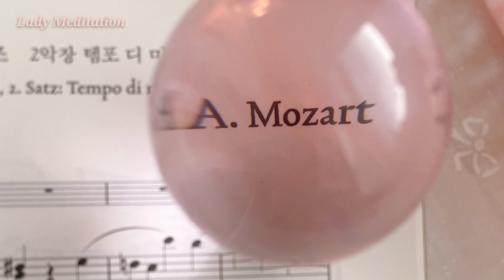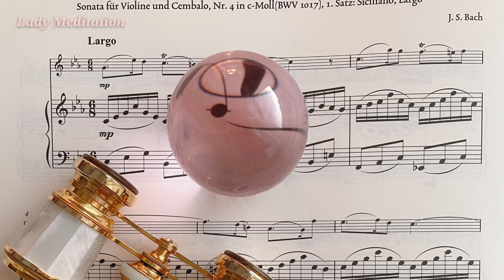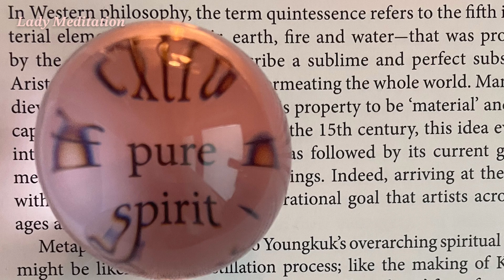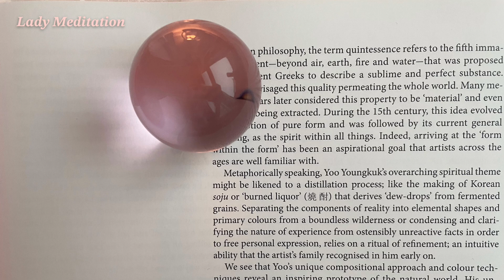[1hour] Any Other Name (American Beauty OST) 요가명상음악 수면음악 1시간 연속 재생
재미들려서 1 hour loop music 계속 만들게 되네요
오늘은 anyothername 인데
제가 오랫동안 잠자기 전에
수면 준비 음악으로 썼던 곡이에요

영화 americanbeauty 의
plastic bag 장면에 삽입됐는데
그 장면이 굉장히 시적이고 영적?이라고
어렸을 때 생각했거든요
지금 다시 봐도 변함없네요🥀